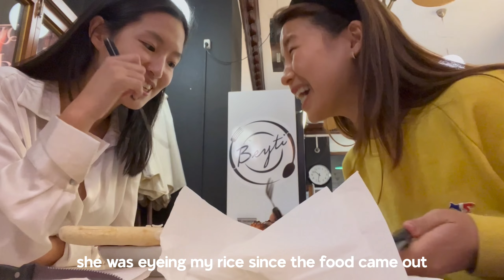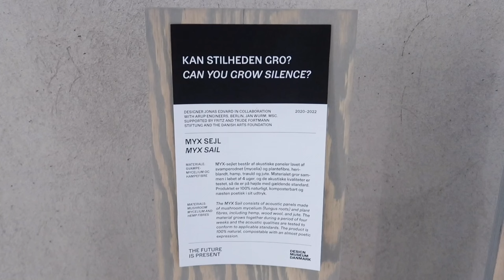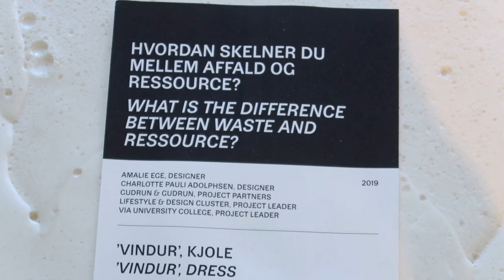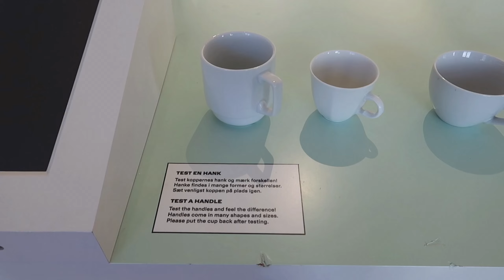copenhagen vlog | best cardamom buns, design museum, open pool restaurant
I don’t do it enough, but traveling truly makes you appreciate the small things and find ways in which we can live differently. Hopefully, more happier, healthier, and sustainably.

Inspired by this city’s fashion, sustainability, biking culture and love for cardamom/cinnamon buns!

📸 Filmed on CanonG7X Mark II and iPhone 13 Pro